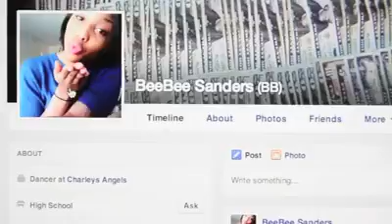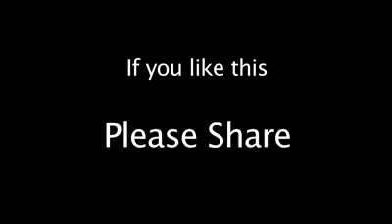November 30, 2017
Video from FaDa NOmCee LoneWoLf🐺